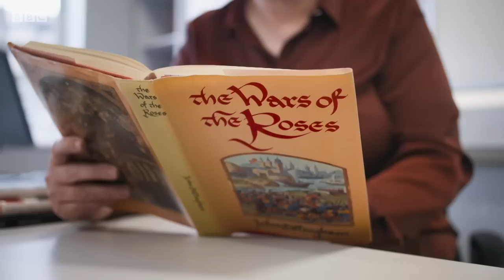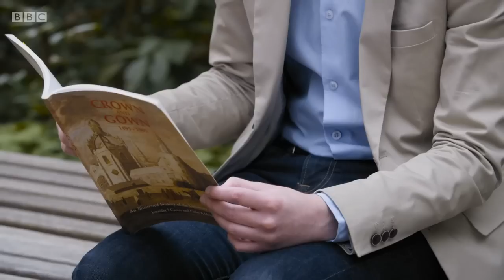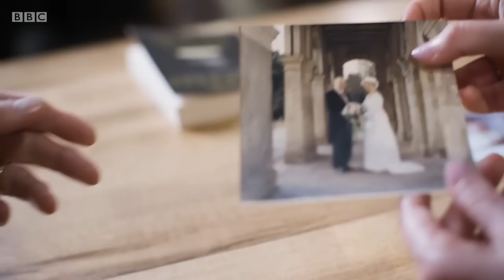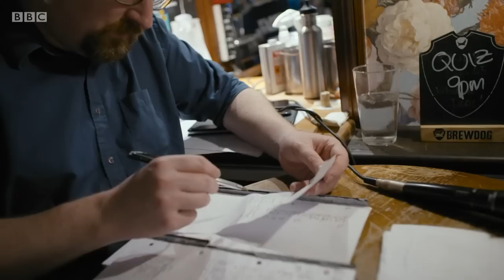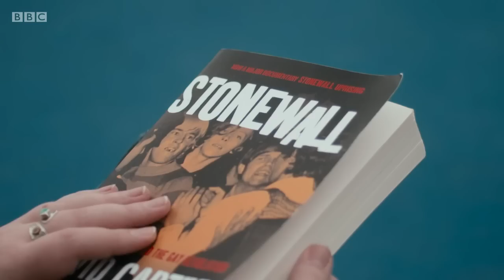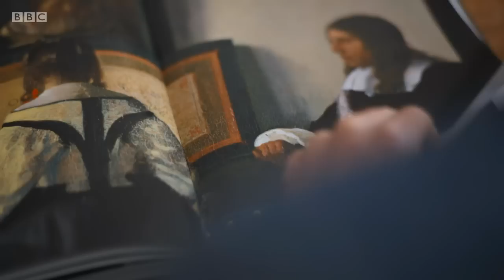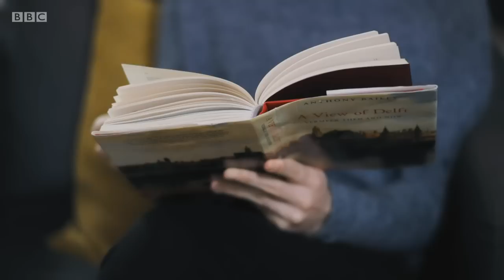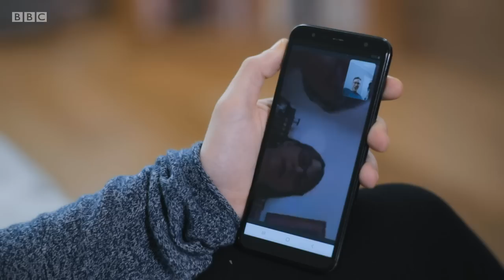Mastermind 2019/2020 - Grand Final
John Humphrys presents the grand final of the classic quiz. Tonight’s specialist subjects are the Stonewall riots, the ancient universities of Scotland, the Wars of the Roses, The No. 1 Ladies’ Detective Agency, Johannes Vermeer and the View Askewniverse films of Kevin Smith.